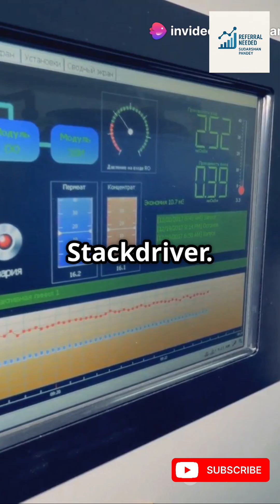Want a ₹6L+ tech job? Watch this cloud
Want to become a Cloud Engineer in 2025?
Here's your quick roadmap in just 60 seconds! 💡
Learn the essential skills, tools, and certifications you need to land your first cloud job or level up in your IT career.

💼 Platforms Covered: AWS, Azure, GCP
🔧 Tools: Terraform, Docker, Kubernetes, GitHub
🔐 Concepts: Networking, Security, Monitoring

💬 Got questions or need career advice? Drop them in the comments!